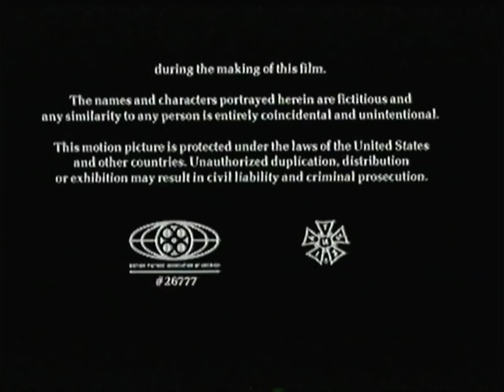C+Belgique - Juillet 1999 - B.A. Scream + Spin City + Intro Ciné TV